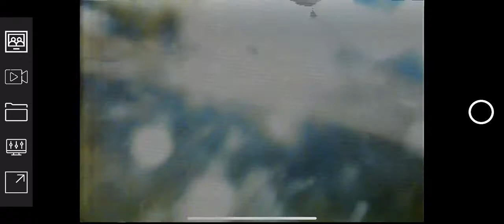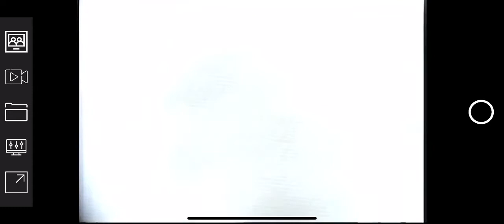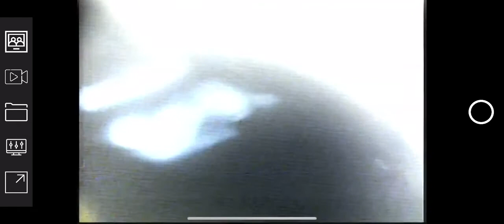Drain Cleaning, Sewer Service, and Sewer Camera Inspection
Inspections not always show structural issue. Understanding how and where your sewer line runs is just as valuable.  Do you know where your sewer line connects to the city?  Are you on a septic tank?  If the sewer connects to the city connection in the road, the expense of repair falls on the homeowner.